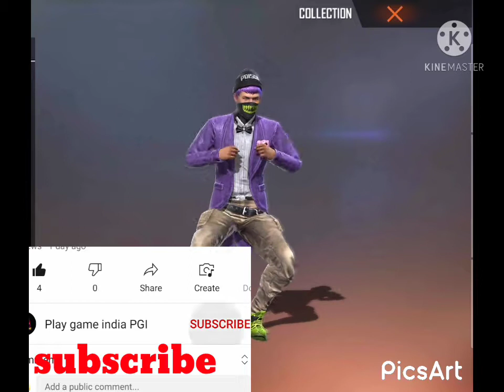free fire attitude and improve game play😉😉😉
free fire